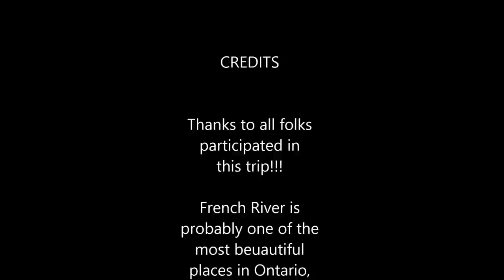GRAND inflatable canoes ARGUS on French River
Inflatable canoes ARGUS are created here in Canada, motherland of Canoeing and present a new style of this beloved recreation style. It  makes your canoeing experience more safe, dry, faster, easier to carry and handle, easier to portage, more carrying capacity, more comfortable riding and much more possible applications)))   Just have a look, try it and enjoy it))!